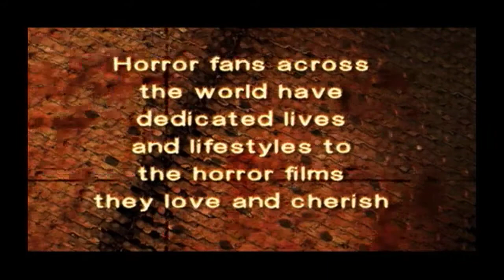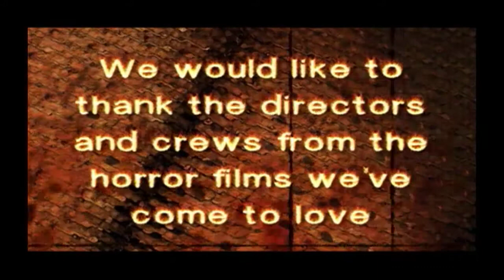Through The Bile: Horror In The Eyes Of The Fans (Mini Horror Documentary)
Mini horror documentary project i did for my media arts class back in 2007. For what it is, im proud of how came out. Music volume clashes with the interviews at times but hey, i was still new at this.

Featured Music By:
Gorelord
Massive Attack